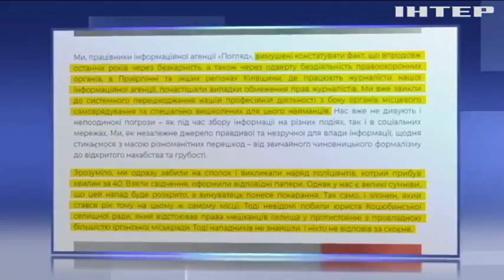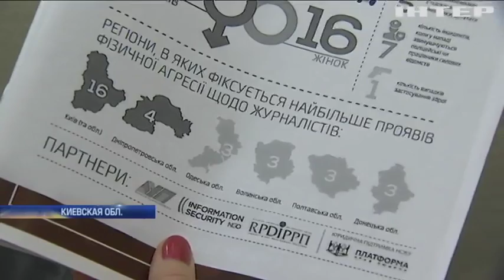В Ирпене напали на журналистку информагенства "Погляд"